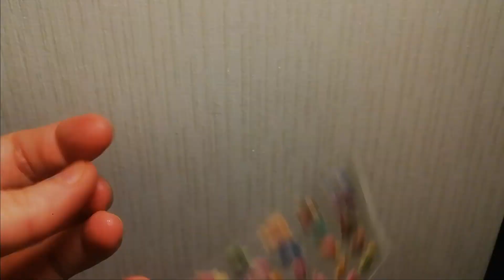Finding missing animal and pairs ASMR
Colorful animal stickers asmr.